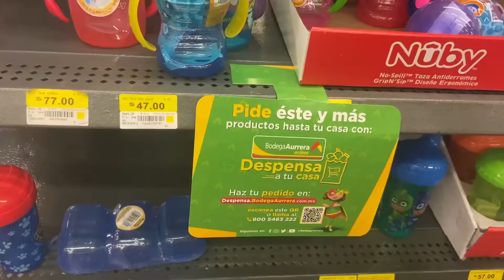Adiós al biberón + Mi hija tira sus mamilas/ Leidy Vlogs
Les enseño cómo le hice para que la nena dejara el biberón. La verdad es que todo fue súper fácil y no me costó trabajo. no soy experta en el tema, no les puedo decir que edad es la "perfecta" para hacerlos, simplemente les comparto como lo hice yo.